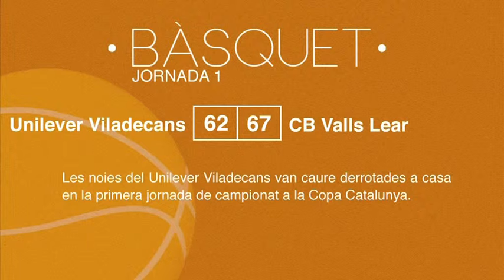Resultats esportius del cap de setmana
Derrota per la mínima de la UD Viladecans cal camp de l’Almacelles (1-0). Amb aquest resultat els de Viladecans, que només han sumat 2 punts en tres jornades cauen a la catorzena posició a la taula del grup 2 de Primera Catalana.

Remuntada del Sector Montserratina que al minut 34’ perdia per 3 – 0. Dos gols d’Alberto Sanz i un de Gerard Romero van donar un punt als blaus que ara ocupen la catorzena posició al grup 8 de Tercera Catalana.

Per la seva part, el CB Viladecans de bàsquet s’estrena a la Copa Catalunya amb un victòria (68-60) al Pabelló del Centre.

Finalment, les noies del Unilever Viladecans van caure derrotades (62-67) a casa en la primera jornada de campionat a la Copa Catalunya.